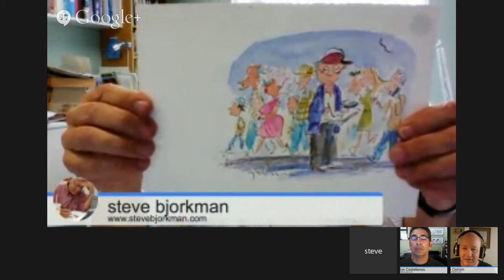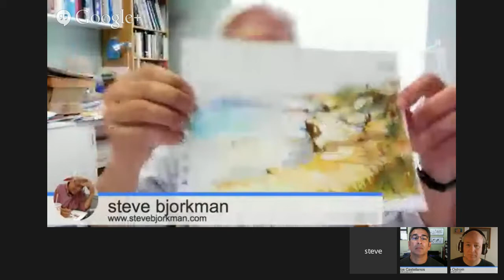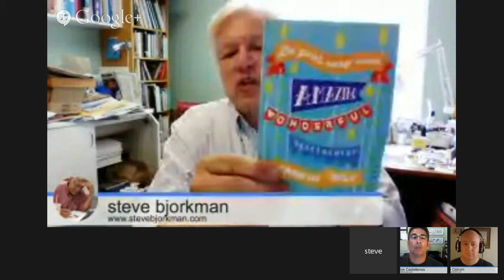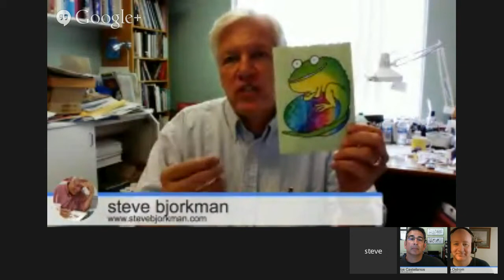Artist Interview with Illustrator Steve Bjorkman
In this interview illustrator Steve Bjorkman shares with us his methodology for acquiring clients and creating rewarding professional relationships that last. Many great lessons to be learned from this seasoned professional creative.

I've been a HUGE fan of his work for just over 20 years. So for me this is a very special treat not only to have the opportunity to speak with him, but to have the privilege of sharing that conversation with you.

If you don't immediately recognize his name, you surely will recognize his charming art style, as it has appeared in or on just about everything at some point or another.

Aside from the high profile advertising campaigns, editorial illustration, and over seventy children's books to date, he's also created greeting cards with his brother Carl. Over the years more than 100 million of their cards have been sold through Recycled Paper Greetings.

He continues to stay busy doing illustration and also shares his passion for creating art by doing school visits and speaking presentations